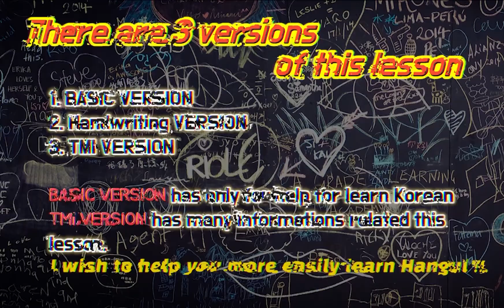[Basic VER.] Do you have...??? [Learn fun Hangul with comedian Jin-ju!]